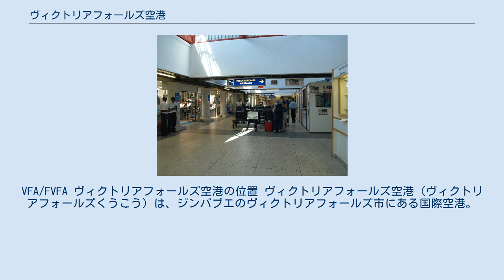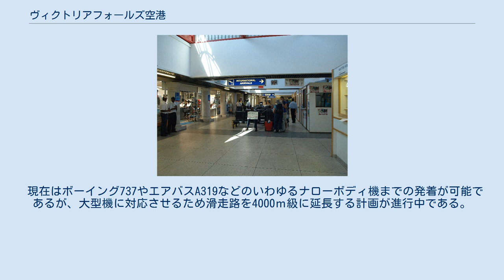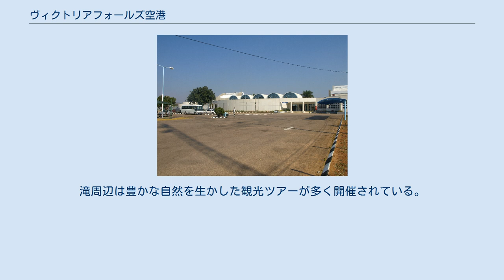ヴィクトリアフォールズ空港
VFA/FVFA ヴィクトリアフォールズ空港の位置 ヴィクトリアフォールズ空港（ヴィクトリアフォールズくうこう）は、ジンバブエのヴィクトリアフォールズ市にある国際空港。
市中心部およびヴィクトリアの滝から南に約20kmの位置にある。
 ターミナルビルには衣類や雑貨の売店、飲料水とアイスクリームの売店、レストラン、免税品店があるが、国際空港としては非常に狭い。
空調設備が無いため夏場は蒸し暑い。
入国審査は全て手作業で行われるうえビザの購入も必要であるため、待ち時間が長くなりがちである。
 1999年11月に空港の照明が改修され、1日の稼働時間が12時間から16時間に延長された。
 現在はボーイング737やエアバスA319などのいわゆるナローボディ機までの発着が可能であるが、大型機に対応させるため滑走路を4000ｍ級に延長する計画が進行中である。
ターミナルビルの改修も合わせて行われる予定である。
 ヴィクトリアの滝の近くには、このヴィクトリアフォールズ空港（ジンバブエ）のほかにリヴィングストン空港（ザンビア）がある。
ほとんどの観光客はこのいずれかの空港をヨハネスブルグ経由で利用している。
 空港の駐車場にタクシーが待機している。
市中心部および滝までいずれも約20ドル（2009年）、所要約20-25分。
エアポートバスの乗り場があるが実際には稼動していない（2009年）。
 アフリカ南部で最大の観光客数を誇り、世界遺産にも登録されているヴィクトリアの滝への玄関口であり、年間を通じて世界中から数多くの観光客が訪れる。
滝周辺は豊かな自然を生かした観光ツアーが多く開催されている。
とくに激流を利用したラフティング、ザンベジ川クルーズ、チョベ国立公園のサファリなどが知られる。